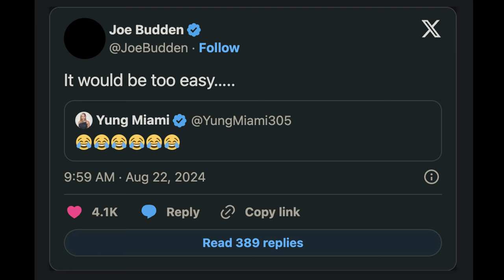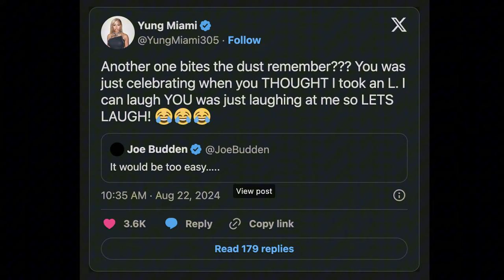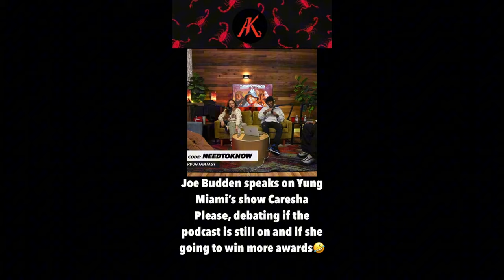Does Joe Budden Hate Yung Miami?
In this video, we're diving into the latest Joe Budden and Yung Miami feud. Discover how Yung Miami's mocking reaction to Joe Budden's gold plaque turned into a full-blown social media drama. From Joe Budden's initial response to Yung Miami's fierce comeback, we cover it all!

Get the full story on the Joe Budden gold plaque controversy and Yung Miami's latest social media antics. We'll break down how this beef started and what it means for both artists. Plus, see how past comments from Joe Budden have intensified this ongoing feud.

Stick around for more updates and analysis on celebrity drama. Don't forget to drop your thoughts on the feud in the comments!